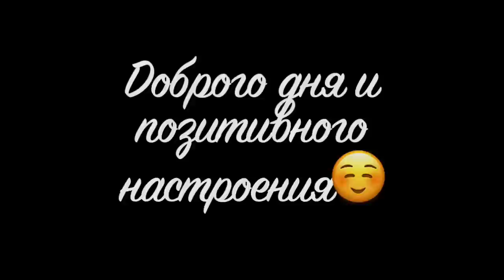Александр Романов [romanov.by] - Подборка вайнов #8